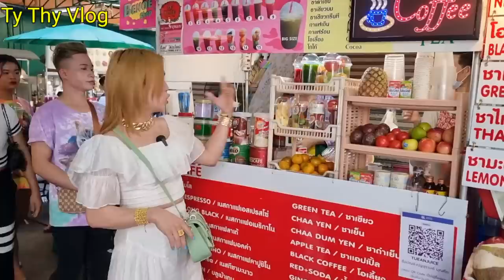Ty Thy đi chợ Thái Lan nhập 20 triệu đồng nước sốt về bán - Ty Thy Vlog Gỏi đu đủ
Ẩm thực Cha Rồng, Món ăn ngon Sài Gòn: Gỏi đu đủ Ty Thy, Bắp nướng Tây Thy,  Bánh tráng trộn DIVA Cát Thy

Gỏi đu đủ Ty Thy: 546 An Dương Vương, Quận 6, bán từ 12h đến 22h hằng ngày.
(có đặt qua App Shopeefood nha các bạn ơi)
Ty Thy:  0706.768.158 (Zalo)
Mr. Hùng tư vấn mỹ phẩm: 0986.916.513 (Zalo)

Xin cám ơn các bạn đã xem và ủng hộ kênh Ty Thy Vlog
Bản quyền thuộc về Ty Thy Vlog